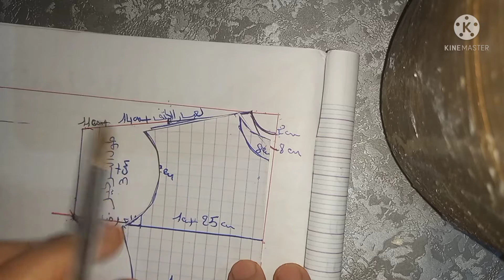الدرس السابع :7 باترون جلابه مخزانية